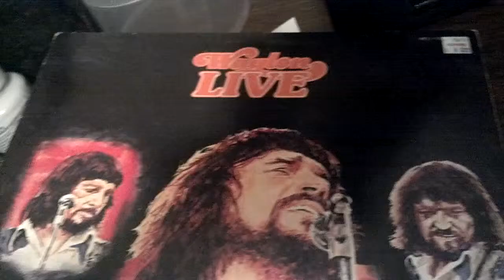Waylon Jennings, Rainy Day Woman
Waylon live 1974! Great album great songs. T for Texas, me and bobby McGee among others